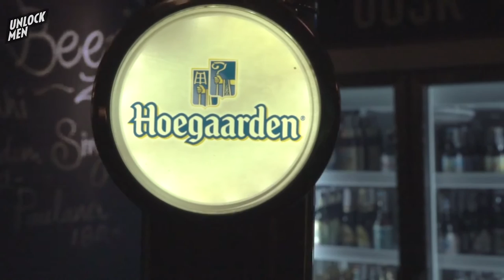DUSK Thonglor x UNLOCKMEN